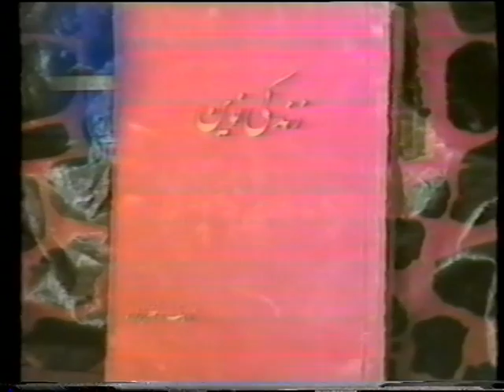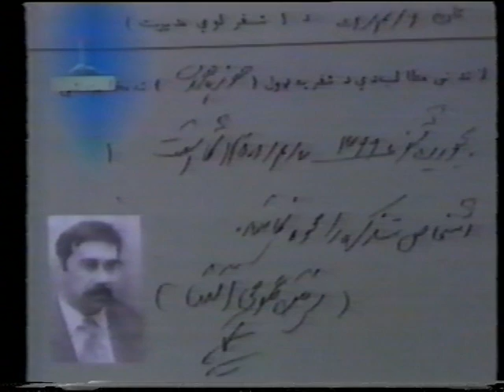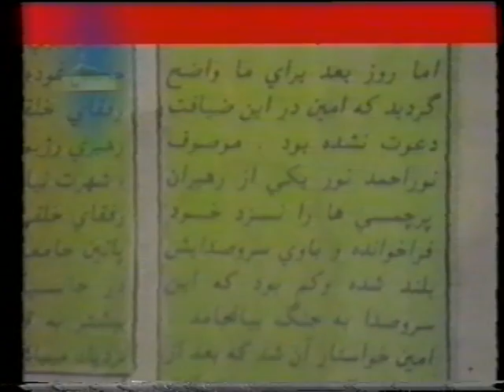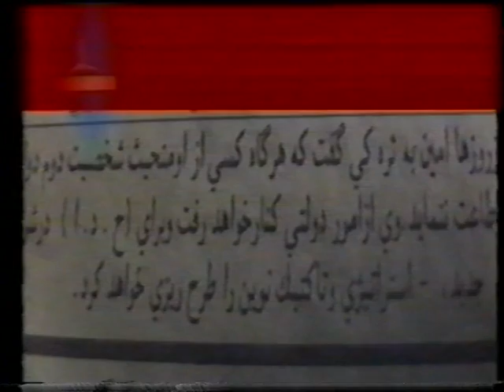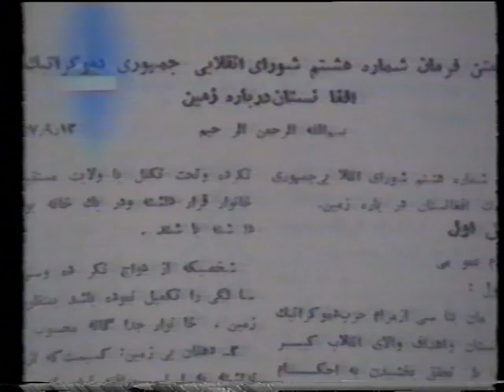AFGHANISTAN and the politicians 3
you must watch it.
Khani tann Khalq wa Percham kharab shawad ka khani mardom bechari afghan ha ra kharab kerdeed. heay kash moderon tan paderan ferzand haey khudra meshunokhtand. yani shomayaan tamomand HARAMI bodeed.